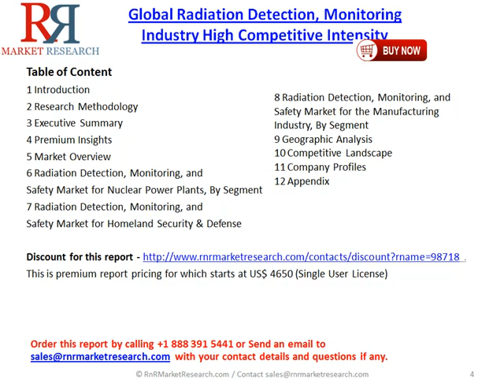2019 Radiation Detection Monitoring Market Nuclear Plants, Security & Defense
Radiation Detection Monitoring & Safety Market Report for more inquiry on this report @ . (This is premium report, pricing for which starts at US$4650 Single User PDF)
The global radiation detection, monitoring, and safety market for nuclear power plants and manufacturing industry were valued at $342.4 million and $93.8 million, respectively. The global radiation detection, monitoring, and safety market for nuclear power plants is expected to grow at a CAGR of 5.3%between 2014 and 2020 and the market for the manufacturing industry is expected to grow at a CAGR of 5.9% between 2014 and 2020.